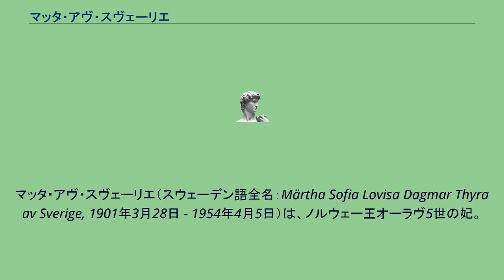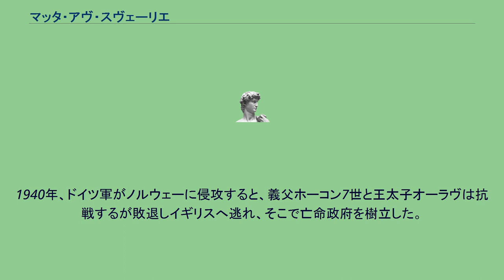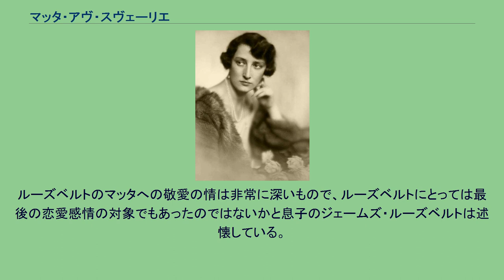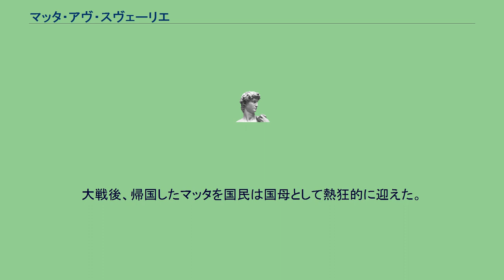マッタ・アヴ・スヴェーリエ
マッタ・アヴ・スヴェーリエ（スウェーデン語全名：Märtha Sofia Lovisa Dagmar Thyra av Sverige, 1901年3月28日 - 1954年4月5日）は、ノルウェー王オーラヴ5世の妃。
オーラヴが即位する前に亡くなったため、王妃とならなかった。
スウェーデンの王族であるヴェステルイェートランド公カール（オスカル2世の三男）と、その妃であるデンマーク王女インゲボー（フレゼリク8世の次女）の次女として、ストックホルムで生まれた。
ベルギー王妃アストリッドの姉にあたる。
1929年3月に、従弟にあたるノルウェー王太子オーラヴと結婚。
義父はデンマーク王子としてイギリスのバッキンガム宮殿でモード王女（イギリス王エドワード7世の娘）と結婚式を挙げたためノルウェーでロイヤル・ウェディングが挙行されるのは367年ぶりだった。
結婚後は、子供たちのために服を自身で縫うなどの姿が国民の共感を得、人気も高かった。
1930年、南極のドロンニング・モード・ランドの海岸の一部はマッタを記念し、『プリンセス・マーサ・コースト』と命名された。
ノルウェーの王族にちなんだ名前の海岸の中で最も広大な海岸である。
1939年にはアメリカを訪問し、アメリカ大統領フランクリン・ルーズベルトと夫人エレノアと交友関係を結んだ。
1940年、ドイツ軍がノルウェーに侵攻すると、義父ホーコン7世と王太子オーラヴは抗戦するが敗退しイギリスへ逃れ、そこで亡命政府を樹立した。
マッタは子供たちを連れて故国スウェーデンへ亡命した。
マッタ母子を受け入れることでドイツの侵攻を受けると恐れる中立国スウェーデンでは歓迎されたとは言えず、またドイツ軍と傀儡政府が義父らの権利を剥奪しわずか3歳の長男ハーラル（のちのハーラル5世）をノルウェー王にしようとしていることを知った。
更にスウェーデンに多数存在していた親独派らも息子を引き渡すように圧力をかけてきたことに身の危険を感じたマッタは、アメリカ大統領夫妻の招きに応じて、フィンランドからアメリカ海軍の軍艦でアメリカへ向かった。
マッタと子供たちはまずホワイトハウスに数ヶ月、その後もワシントンD.C.に住んだ。
彼女は赤十字の活動に加わり、ノルウェーの窮状を訴えて連合国の援助を求めた。
その姿に多くのアメリカ人が感動し、アメリカ大統領フランクリン・ルーズベルトはLook to Norwayと題した演説を1942年に行った。
ルーズベルトのマッタへの敬愛の情は非常に深いもので、ルーズベルトにとっては最後の恋愛感情の対象でもあったのではないかと息子のジェームズ・ルーズベルトは述懐している。
大戦後、帰国したマッタを国民は国母として熱狂的に迎えた。
1954年、癌のため53歳で死去。